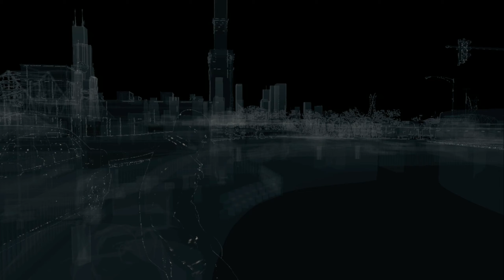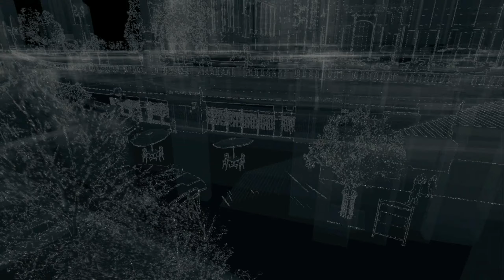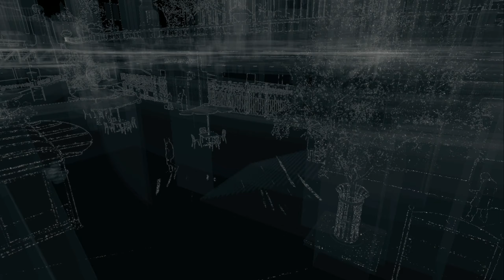totally not a re upload | watch dogs part 11